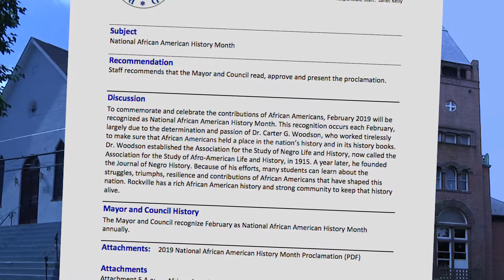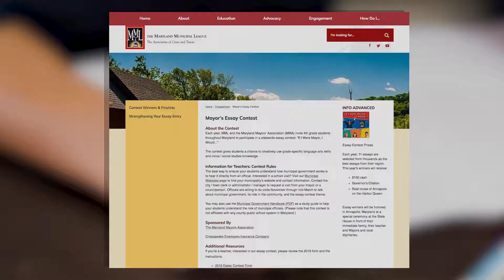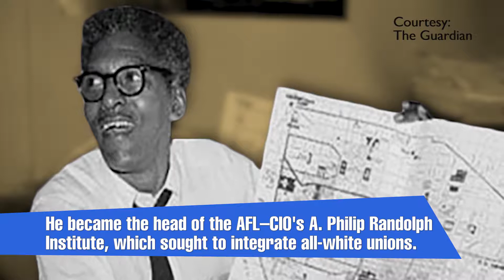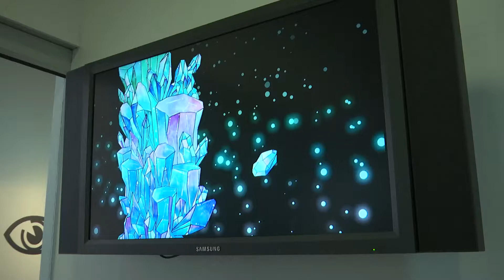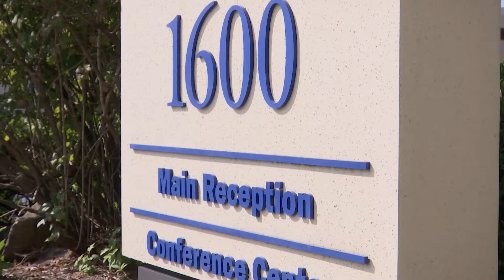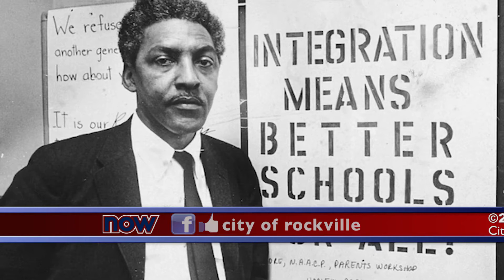Rock 11 Now Weekly: February 8, 2019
In this week's edition, Rockville celebrates black history month with the presentation of a special proclamation.  Then we meet the new REDI Executive Director. Also, all Rockville fourth graders have a chance to become “Mayor for a Day”